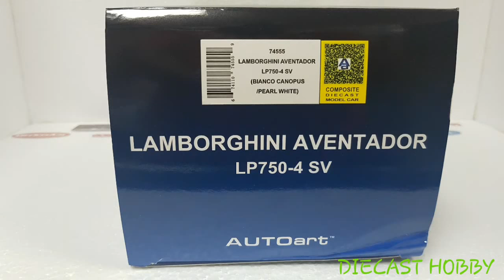1/18 Autoart LAMBORGHINI AVENTADOR LP750-4 SV